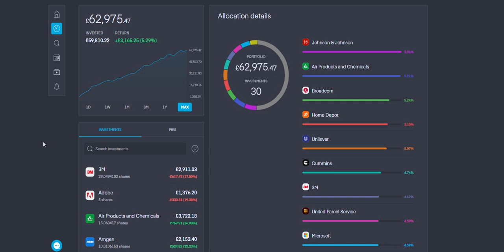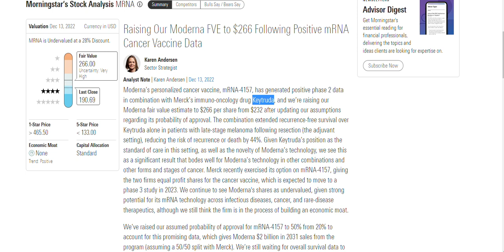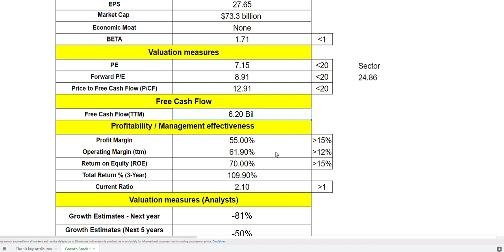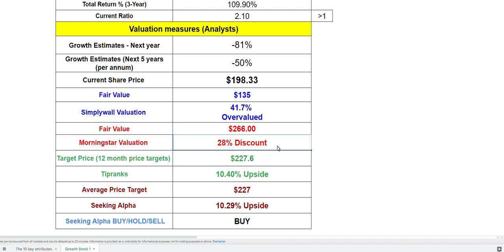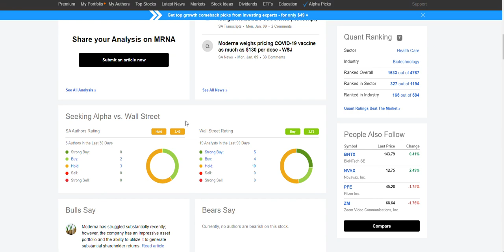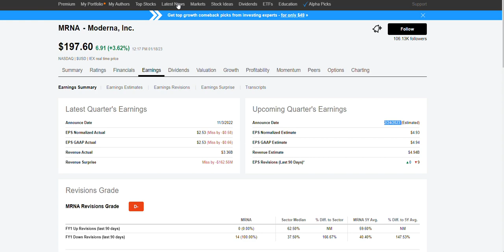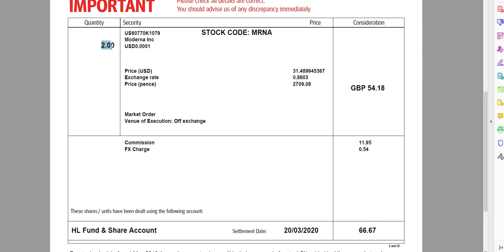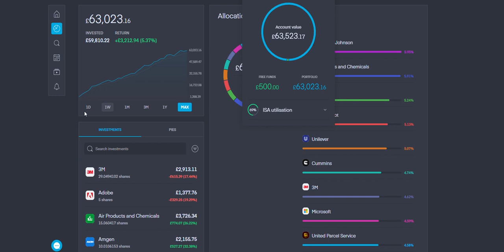Is Moderna Stock A Buy Now?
Hey friends, Assalamu Alaikum, in today's video we will look at one of the fast-growing pharma companies in the world.